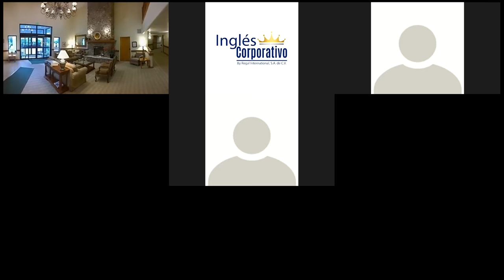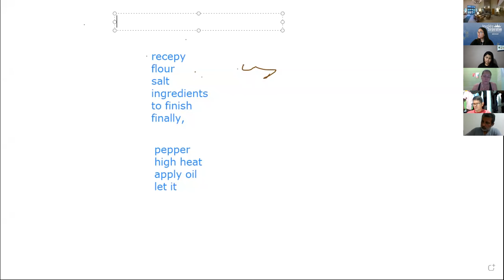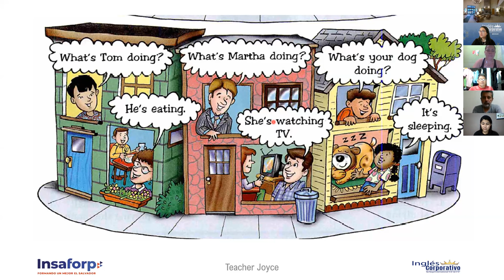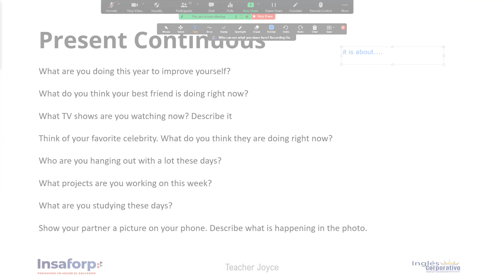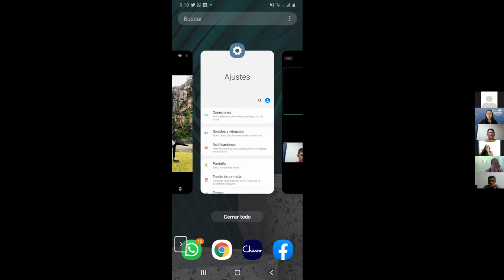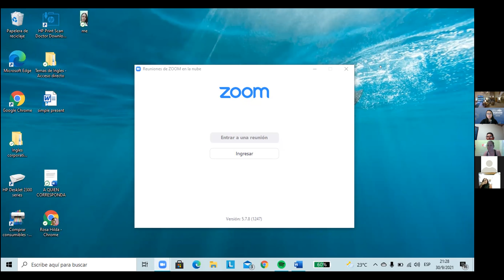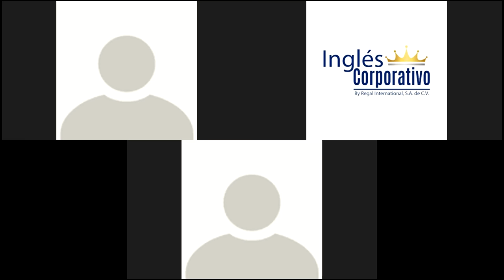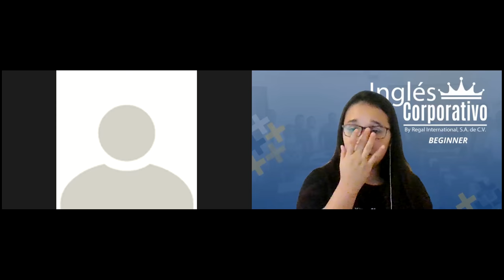.Videoconferencia #11 Present continuous for future events.Ingles Corporativo